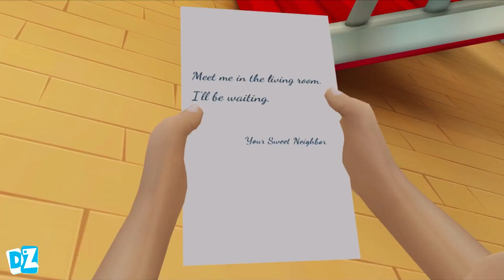Scary Robber Home Clash New Update New Chapter Christmas Without Claus New Levels Android Gameplay